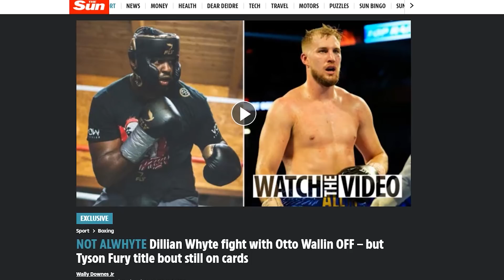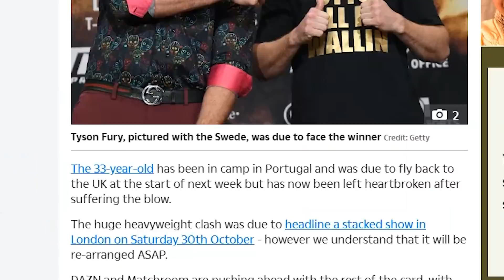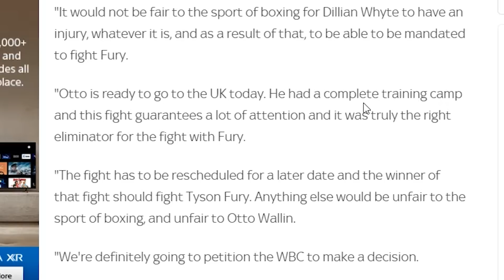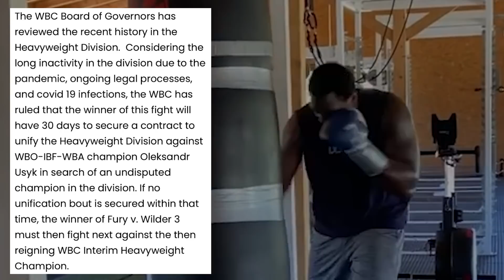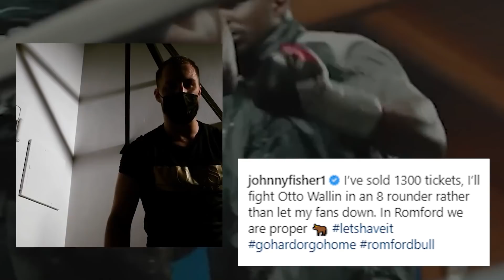DILLIAN WHYTE SUFFERS INJURY, OUT OF OTTO WALLIN HEADLINER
Dillian Whyte has sustained an injury & is reportedly out of his October 30 showdown at the O2 with Otto Wallin. The Swede's promoter is now calling on Whyte to heal & reschedule the match up - but it seems more likely Whyte will sit & wait for a title bout against Tyson Fury.

Boxing Squared